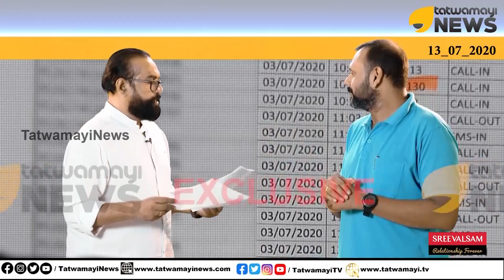CPM എന്നാൽ കമ്യുണിസ്റ്റ് പാർട്ടി ഓഫ് മുസ്ലീംസ്.. വാവുബലി പാടില്ല.. ബലിപ്പെരുന്നാൾ ഡബിൾ OK..